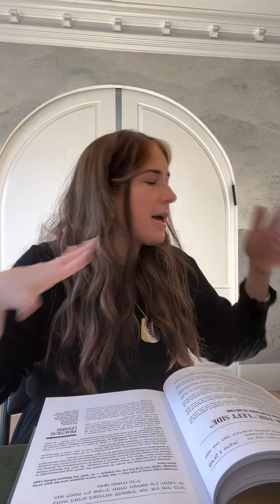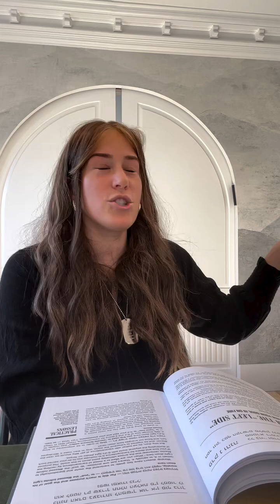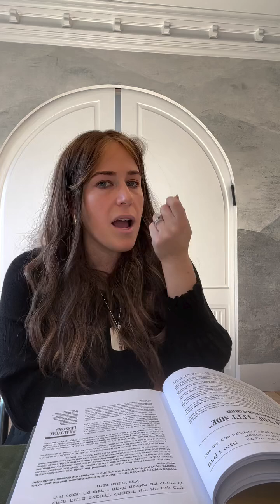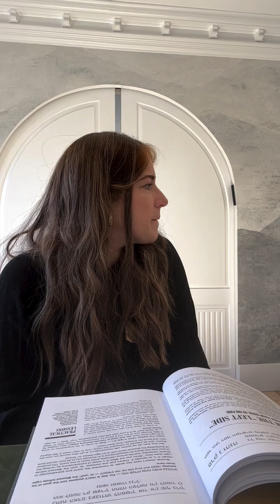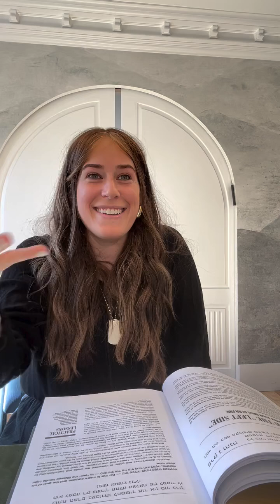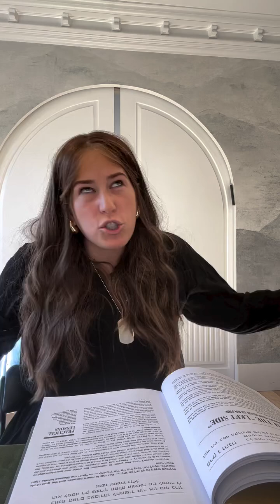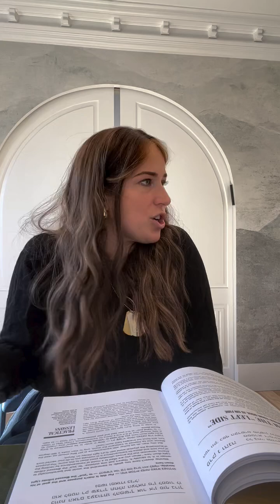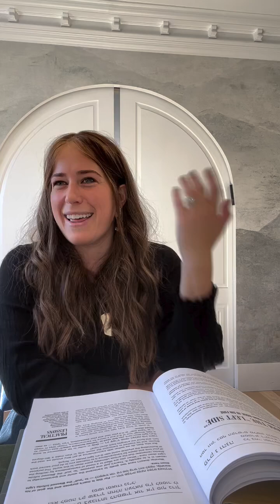Tanya with Faigy | Part 28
TYH Nation Presents
Tanya with Faigy